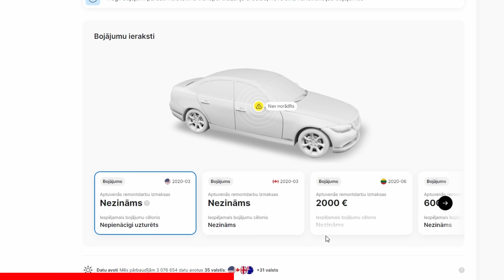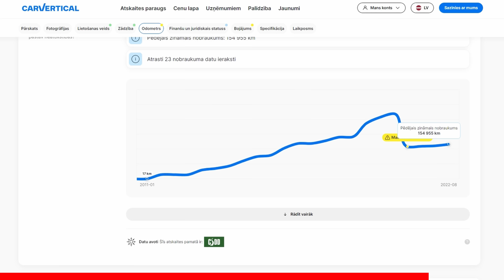PIRMAIS NOPIETNAIS IZBRAUCIENS AR MOTOKROSA MOCI!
Liels paldies CarVertical par atbalstu!
Izmanto kodu "PERFECTION86" vai izmanto šo linku pirkuma brīdī un saņem 20% atlaidi!